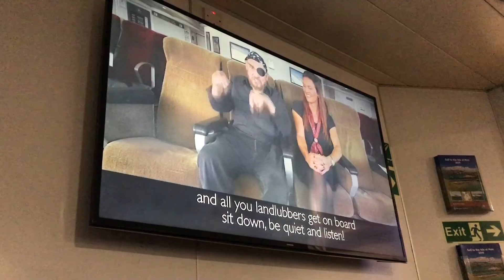Isle of Man Liverpool Ferry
October 9-13, 2019. Dennis B. Mallari